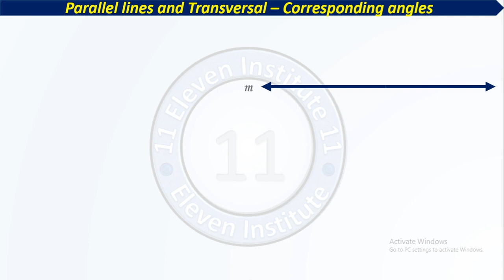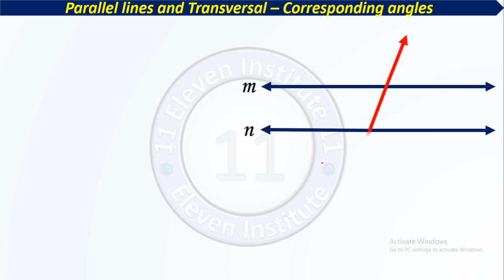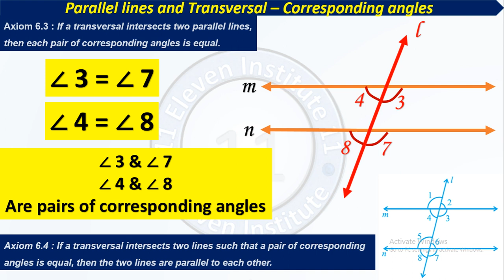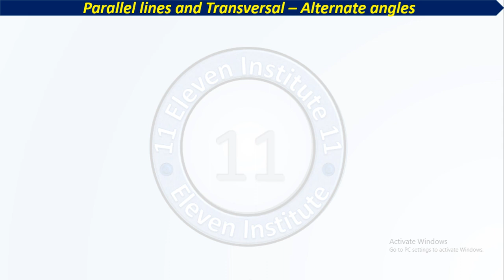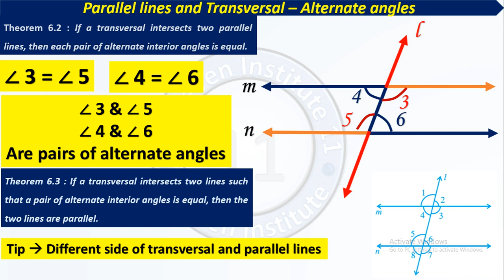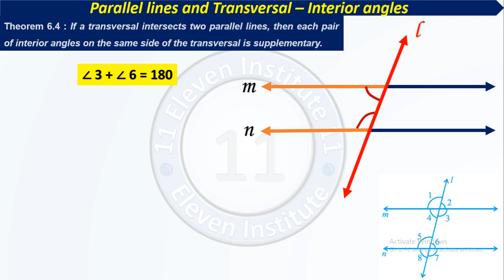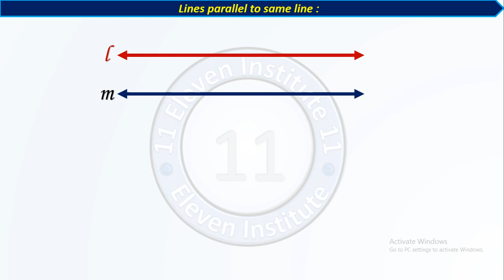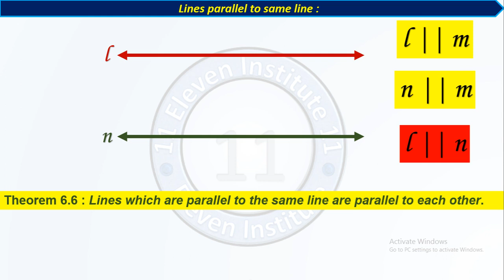9th maths chap6 p3